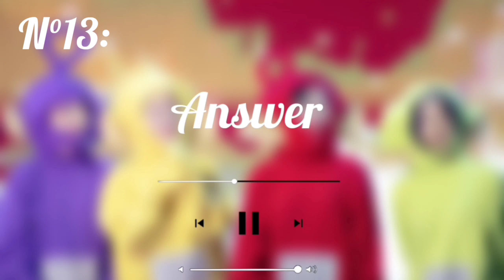Guess the Mamamoo song #2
New video, Guess the Mamamoo song.
23 songs will you get all ? Do you know every songs of our girls ? Leggo!!!
Don't look at the credits in the beginning.

Credits:
MAMAMOO
Moonbyul
Onewe
Cosmic girl
Pizza maru
Wheein
Gopchang